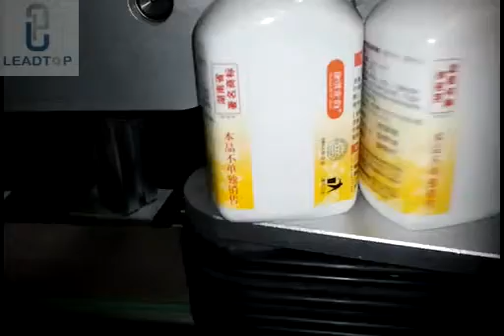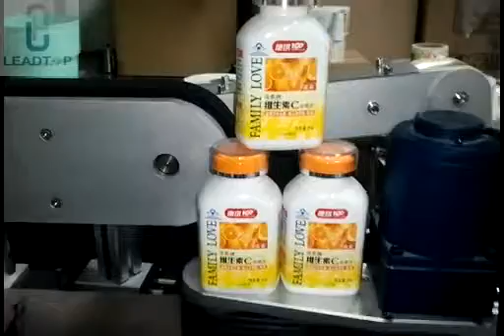labeling machine for square bottle